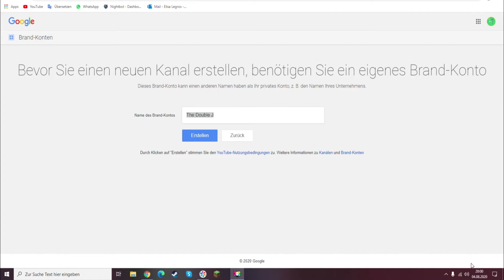1 flacher Flachwitz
1 flacher Flachwitz